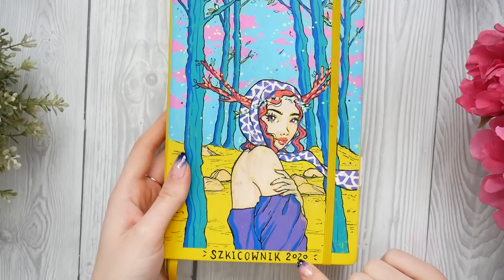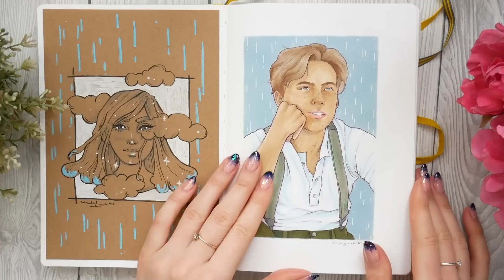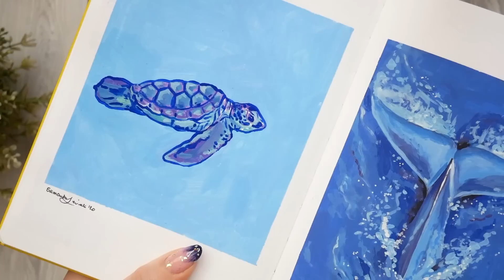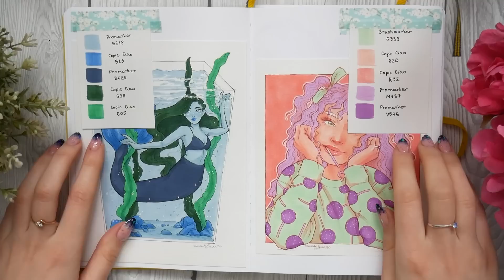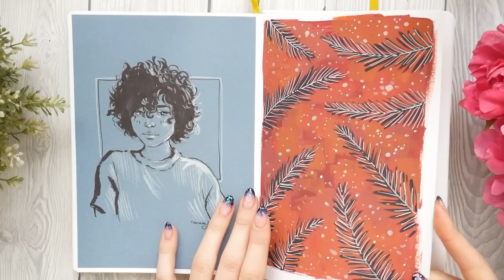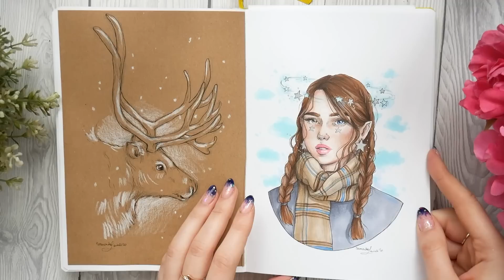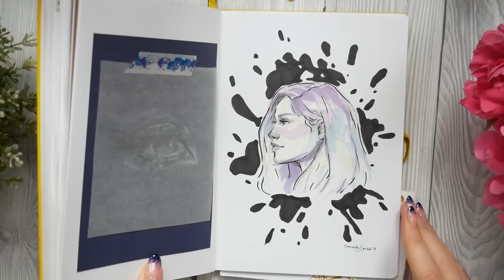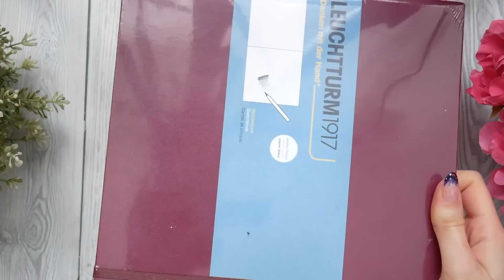SKETCHBOOK TOUR - Przegląd mojego szkicownika z 2020 roku!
Udało mi się wypełnić kolejny szkicownik i to w dość krótkim czasie! Dzisiaj razem przejrzymy co udało mi się w nim narysować.

Szkicowniki Leuchtturm1917 (15% zniżki na hasło "sami15" na wszystkie nieprzecenione i bez dodatków produkty)